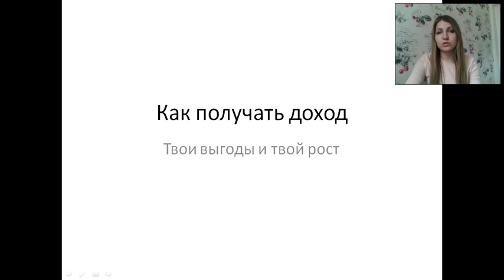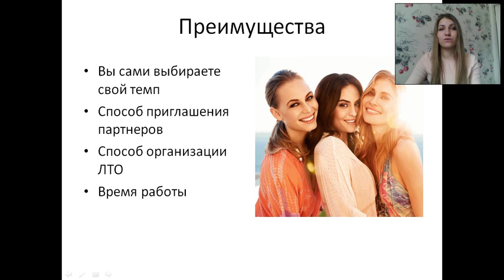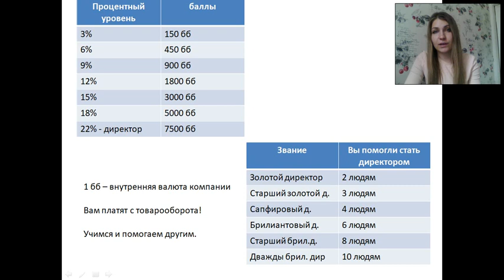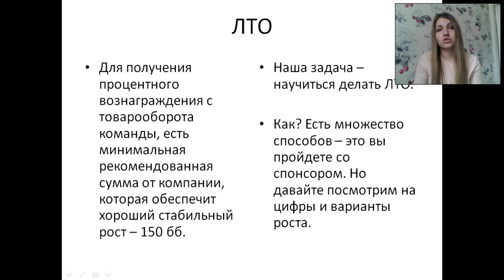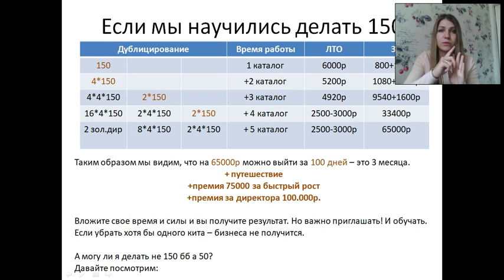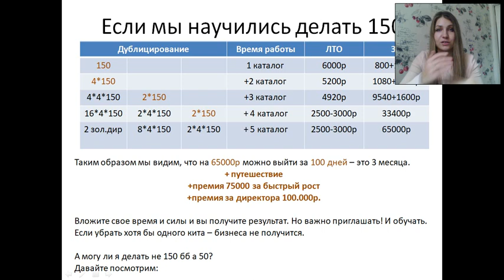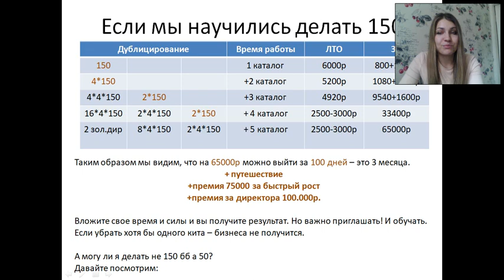как быстро начать зарабатывать